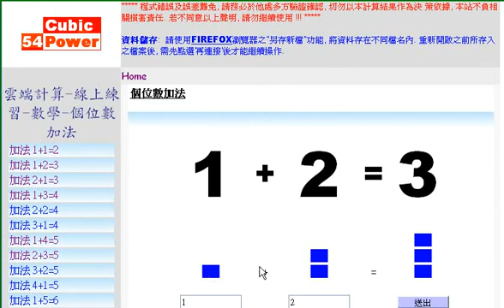數學-個位數加法 1+2=3( 夏肇毅 雲端教學台)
CubicPower 雲端計算-線上練習-數學-個位數加法
夏肇毅 雲端運算學習台